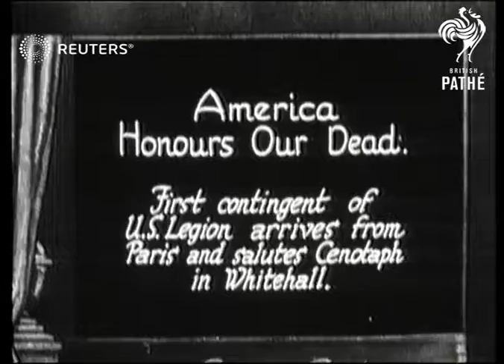American Legion at Cenotaph (1927)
American legion at London Cenotaph

Full Description:

SLATE INFORMATION: America Honours Our Dead

ENGLAND: London: Westminster: Whitehall:
EXT

First contingent of U.S. Legion arrives from Paris and salutes Cenotaph in Whitehall.

parade, American flags, marching mourners, postwar, post-war, memorial, veterans
Background: American legion at London Cenotaph